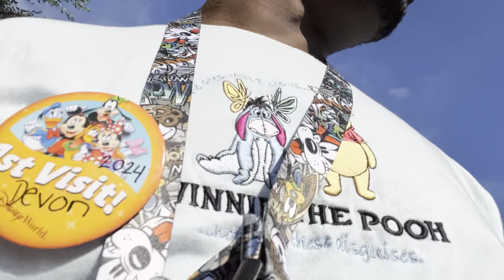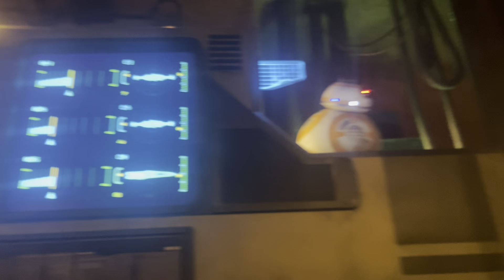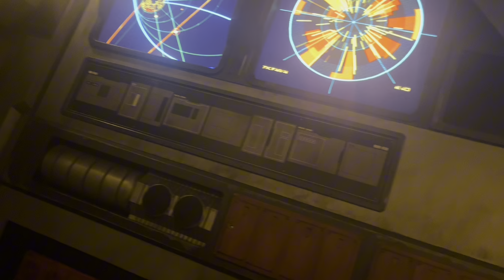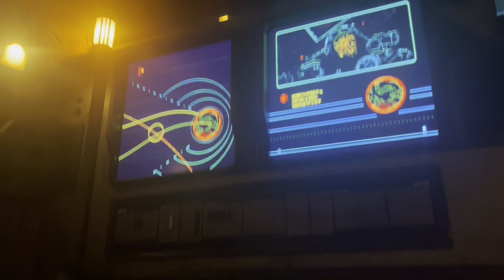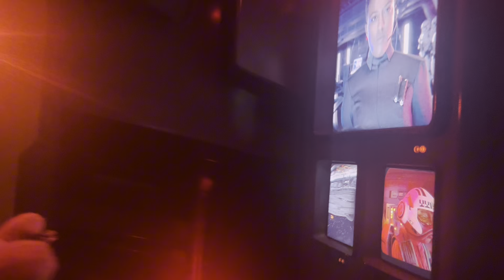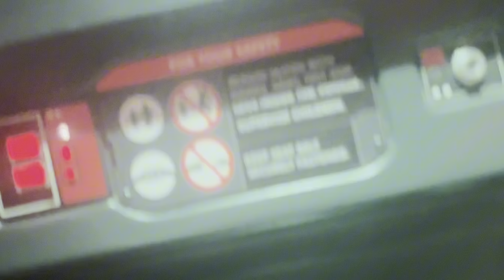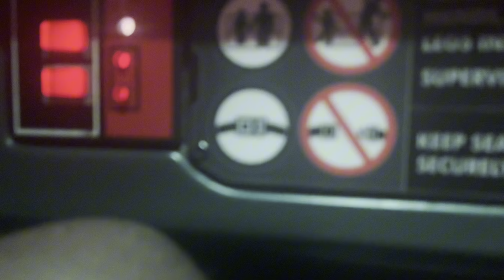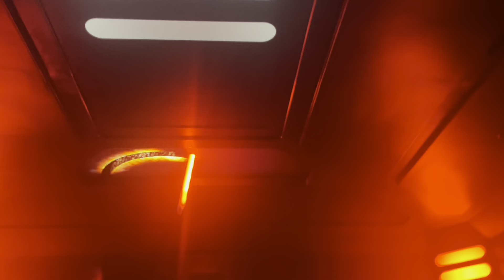MY VERY FIRST TIME!! Going to Disney World *vlog*